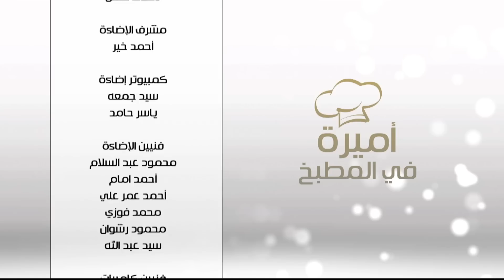جلاش بالدجاج - جلاش سي فوود - جلاش مهلبية| أميرة في المطبخ (حلقة كاملة)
طريقة عمل جلاش بالدجاج - جلاش سي فوود - جلاش مهلبية مع اميرة شنب في أميرة في المطبخ | 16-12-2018